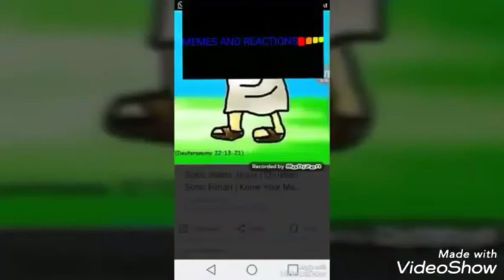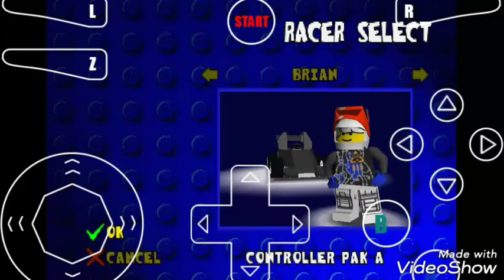Playin' some of that LEGO Racers (for the N64)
LEGO Racers, a game where you create your minifigures and car and race through tracks...